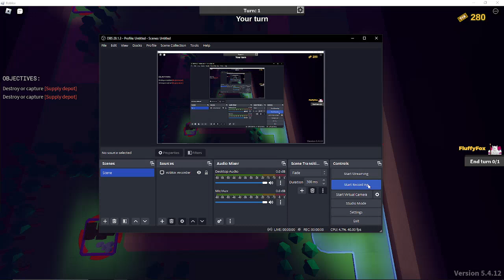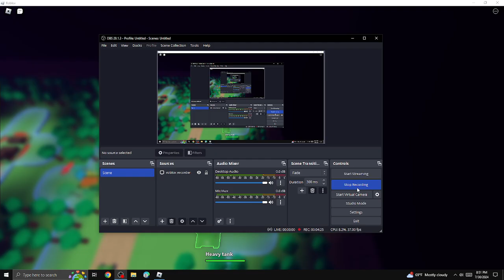Guest Build Up: Rigged Edition [Noobs in Combat]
This was my 1st time playing on Rigged mode lolol

Brought Heavy Tank to get it XP so I can try and get War Tank later